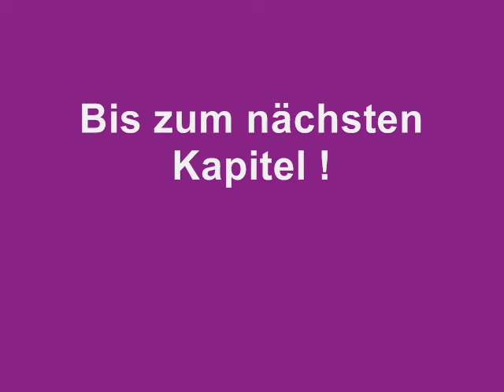DigiStory-Musikvideo: Lucys Verbannung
YouTube hasst mich mal wieder. Hier ist der Link für das Video MIT Ton

Wie versprochen ist hier ein Musikvideo zu einem meiner DigiStoryCharaktere: Lucy. Es war zwar nicht geplant, aber daraus ist eine richtige Kurzgeschichte geworden und ich persönlich finde sie richtig gut. Also...

Vorgeschichte: Das ganze findet ungefähr zu der Zeit statt, in der Emily die Finsternis in Lucy zurückgedrängt hat. Lucy ist daraufhin in einer ziemlichen Entscheidungskrise: ist sie gut, oder böse ? Kann sie beides sein, oder gewinnt eine Seite ? Soll sie allein weitergehen, mit Luzifer, oder bei Emily bleiben ?

Die eigentliche Geschichte: Lucy läuft allein umher und erinnert sich an ihre nicht gerade rosige Vergangenheit (die auch ein bisschen in Kapitel 13 gezeigt wird), als jede Menge Digimon zu ihr kommen und ihr ihre Gräueltaten als LadyDevimon vorwerfen. Lucy wehrt sich zunächst nicht dagegen.
Emily und Luzifer hören zufällig, was vor sich geht, und wollen Lucy helfen, doch als sie ankommen, ist es schon zu spät: die Ungerechtigkeit und der Hass, die Lucy entgegenschlagen, sind zuviel für sie und sie gibt sich erneut der Finsternis hin.
Als LadyDevimon will sie ihre Ankläger töten, doch Emily stellt sich ihr in den Weg und erklärt ihr, dass sie sich das nicht länger anhören muss: sie ist nämlich wirklich keine von ihnen, denn sie gibt sich ihrem Hass nicht hin. Lucy versteht was sie damit meint, sie verwandelt sich zurück und fällt Emily in den Arm.
Und obwohl weitere Digimon sie anklagen, macht ihr das weniger aus, denn sie hat ja jetzt endlich erkannt, dass es zwei gibt, die an sie glauben: Emily und Luzifer.

Falls sich jetzt noch jemand fragt, warum ich die Englische Version des Songs gewählt habe: Wegen der Zeile ,Evil as plain as the scar on his face´. Passt einfach besser.